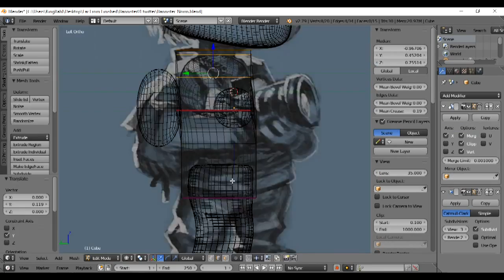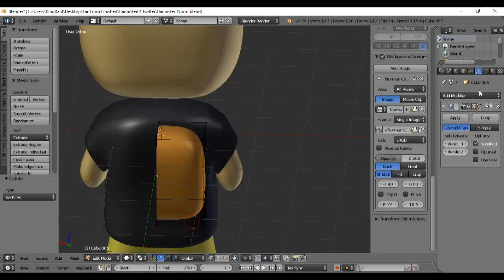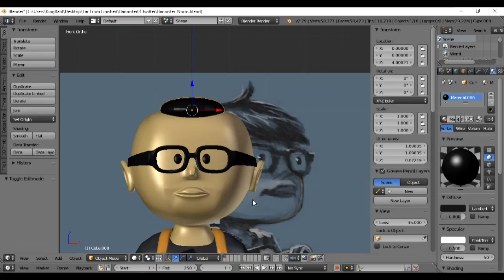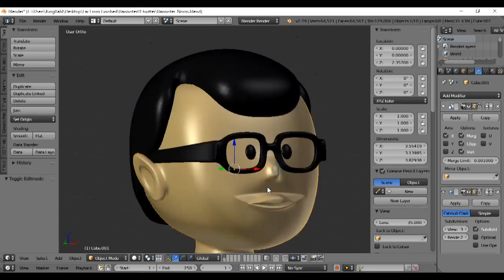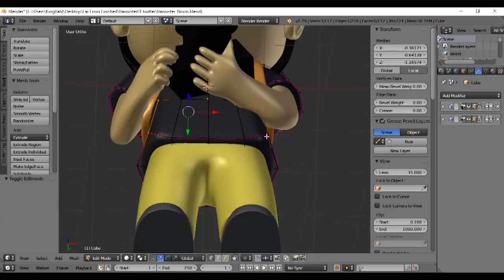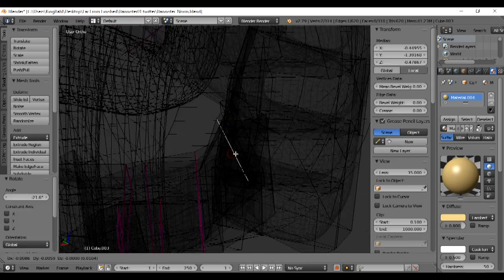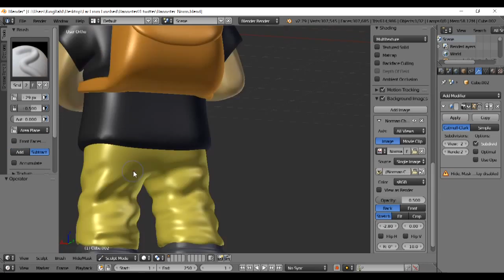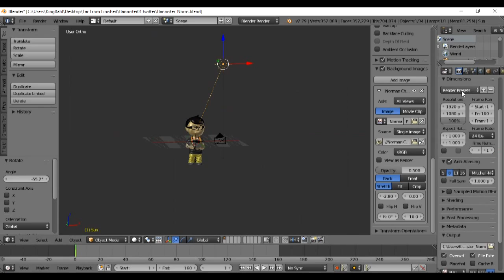3d Modeling Norman Chan Chibi by Bannister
Artist Nicolas Bannister created chibi style portraits of many members from Tested.com. I fell in love with the art style and wanted to make them into 3d models. This video is a screen recording of my work on Norman Chan's portrait.